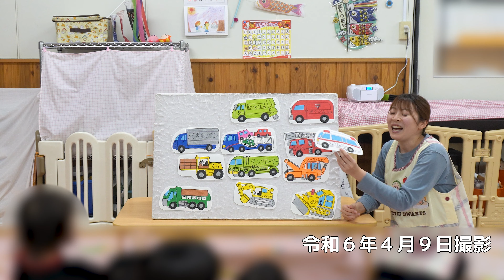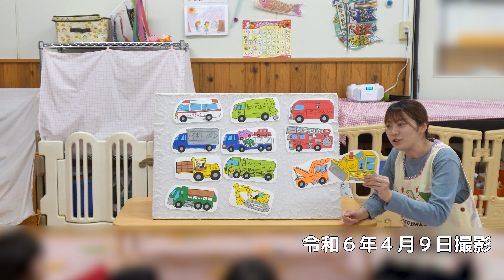大好き”はたらく くるま”のパネルシアター【２歳児クラスの様子】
の～り～も～の～あつまれ～ で有名な”はたらく くるま”の歌に乗せて、保育士が色々なはたらくくるまを出してくれます。２歳児クラスの子どもたちともなると、保育士の出すはたらくくるまが、どんなはたらくくるまなのか、大きな声で教えてくれます。
歌が終わった後は、一つ一つのはたらくくるまが何か、もう一度子どもたちに聞いて、どんな時に来てくれるのか？など、色々なやり取りを楽しんでいます。
ちなみに大人にとっては普段から目にするごみ収集車でも、子どもたちにとってはヒーローです。ちどり保育園に時々来てくれるごみ収集車を見かけると、子どもたちは興味津々にごみを回収しているところを観察しています。
もちろん、消防車や救急車はヒーローですが、色々なはたらくくるまがあって、そこで働いている方々のお仕事なども、パネルシアターなどを通して知る機会を保育の中でも設けています。

0:00 オープニング
0:15 はたらく くるまのパネルシアター
3:00 はたらく くるまについて、子どもたちとお話し

千葉市花見川区にあるちどり保育園では当園に通われているお子様とその保護者だけではなく、子育てひろば・ちどり（地域子育て支援センター）へお越し頂いていた保護者とそのお子様、そして全国にいらっしゃるお子様と保護者の誰もが、当園の動画をお気軽に見てもらえるよう全てに対して公開しています。
公開している動画を見てくれた方が、少しでも笑ってくれたり、楽しんでくれたり、ホッとしてくれたり、喜んでくれたりしたら幸いです。今後も様々な動画を公開していきますので、よろしくお願いいたします。

ちどり保育園　YouTube担当者より